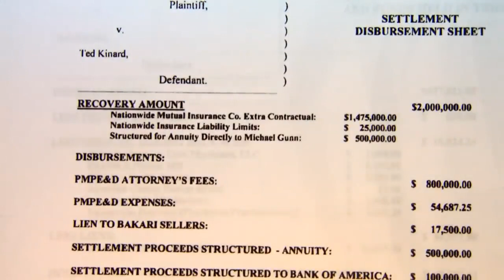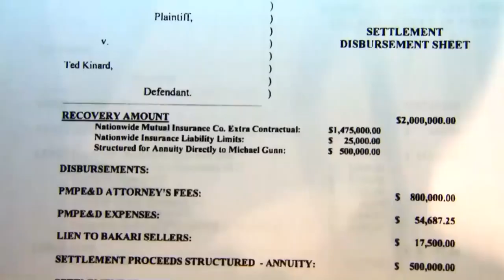Alex Murdaugh cross examined by prosecution on Feb 23